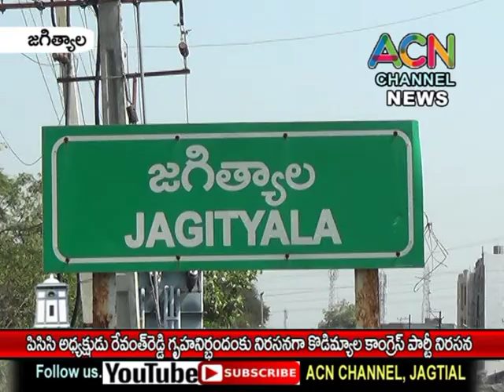జగిత్యాల : పిసిసి అధ్యక్షుడు రేవంత్ రెడ్డి గృహానిర్బంధం నిరసనగా కొడిమ్యాల కాంగ్రెస్ పార్టీ ఆందోళన